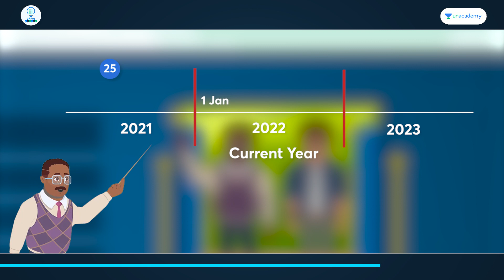The Birthday Puzzle - Can You Find the Birthday?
Hello Legends,

Bringing to you the daily dose of brain teasers and puzzles. Brain Wizard. Watch the video till 54 seconds, pause and share your answer in the comment box. Resume the video and verify your answer. Do let us know if you liked the video and what kind of videos you are expecting.
You can also win some exciting prizes by participating in our weekly LIVE contest!

➤ Watch Educator's Free YouTube and Special classes.
Use Code "SHAH10" to unlock free special classes